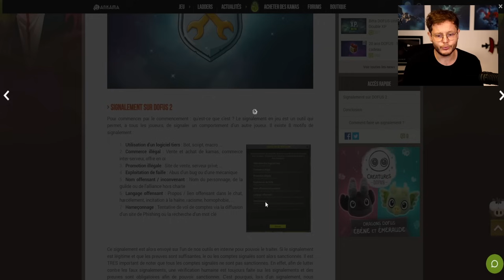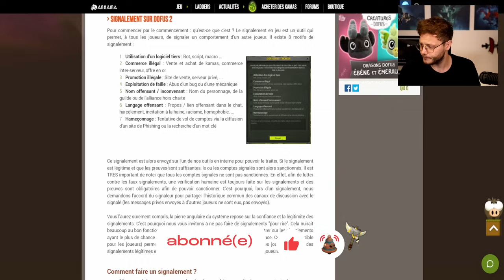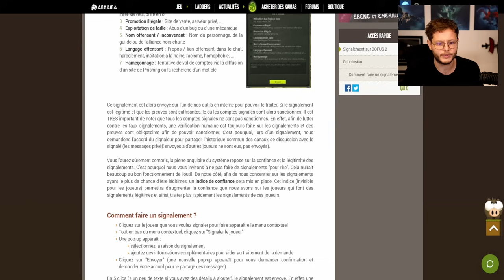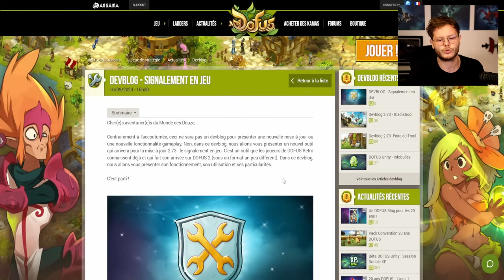La FIN de la TRICHE sur DOFUS ? (SIGNALEMENT de BOTS)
A PROPOS DE LA VIDÉO : La FIN de la TRICHE sur DOFUS ? (SIGNALEMENT de BOTS)